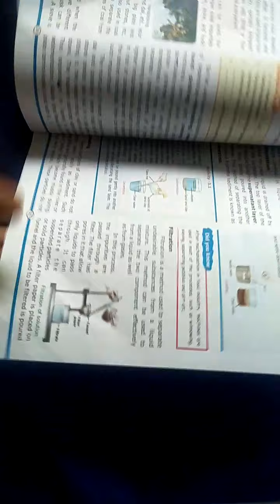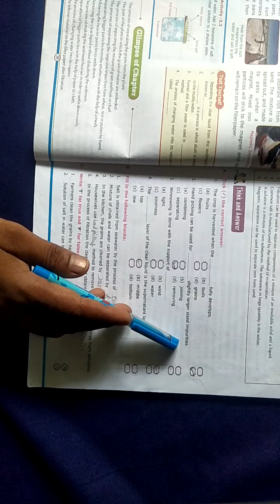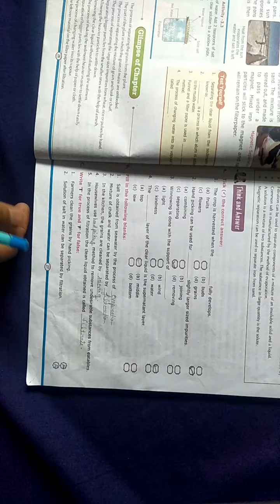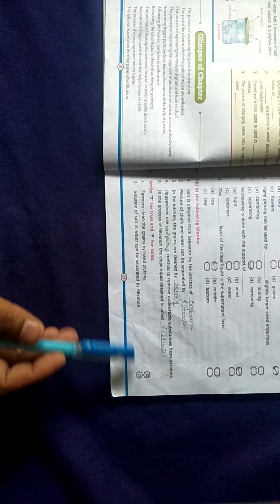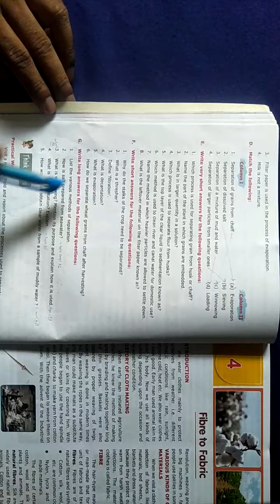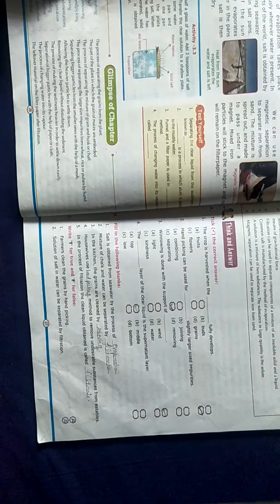Class 6 Science Ch 3